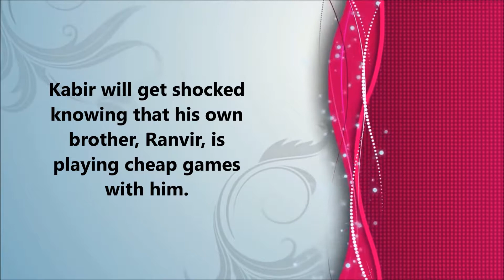Ranvir-Naina plot against Kabir || Haasil